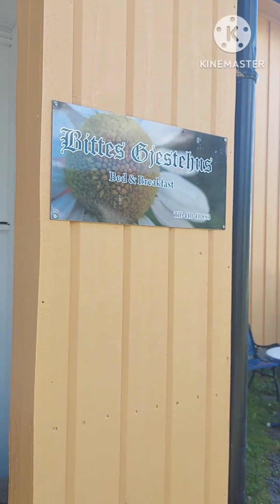พาดูโฮมสเตย์ที่นอร์เวย์ค่ะ